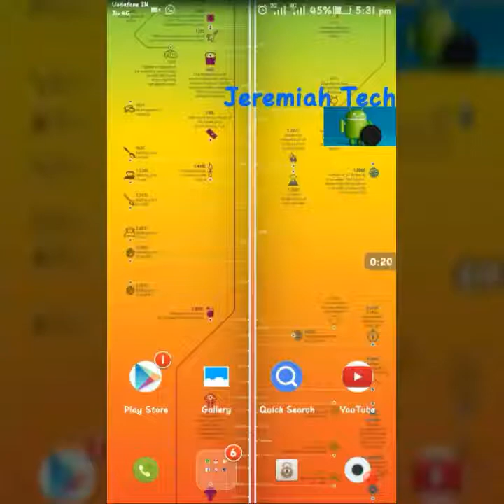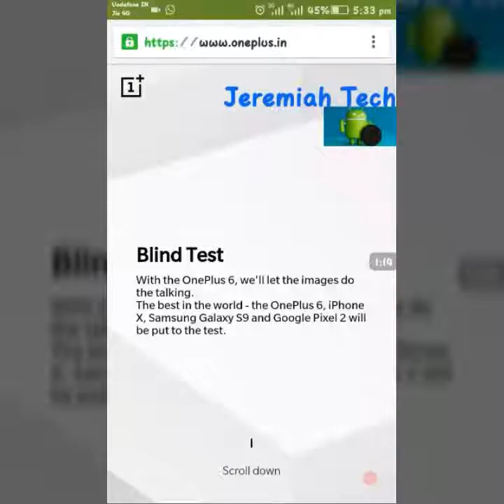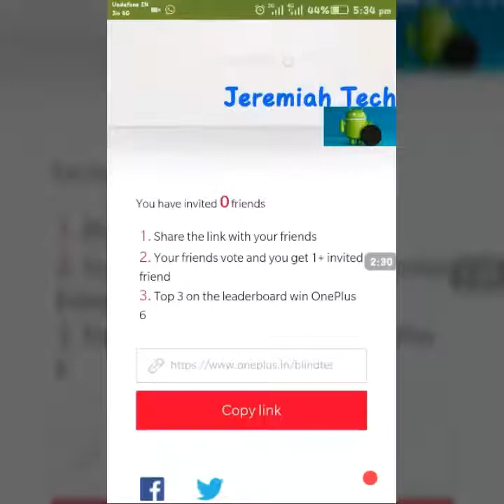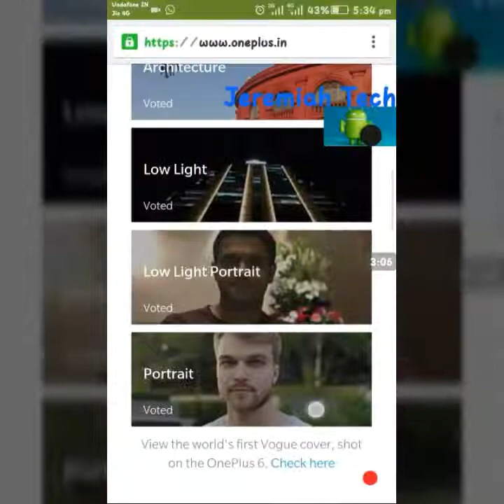Time to Get a Chance to Win OnePlus6|Competition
Oneplus Company Announces the Competition to win Oneplus6

GoTothisLink GetAChance To Win Oneplus 6 Guyzz